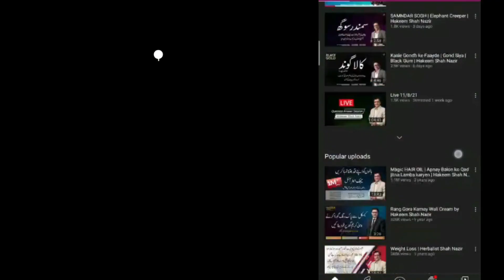Methi Dana | Fenugreek Seeds | Hakeem Shah Nazir